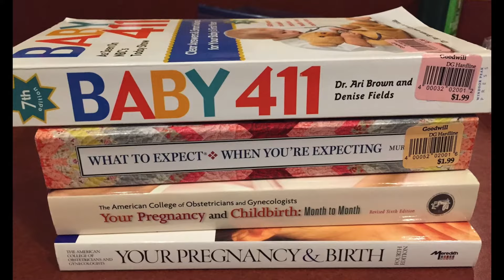2021 Big of the Year (Big Brothers Big Sisters of Dane County )